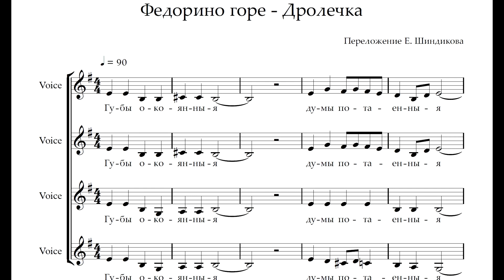Ноты Федорино горе - Дролечка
Ноты для вокального ансамбля из 4х человек.
На видео показаны первые строчки нот, написанных в нотном редакторе.
Аудио взято из того же нотного редактора.